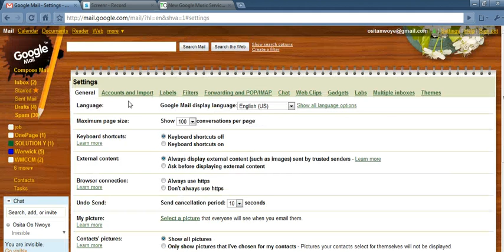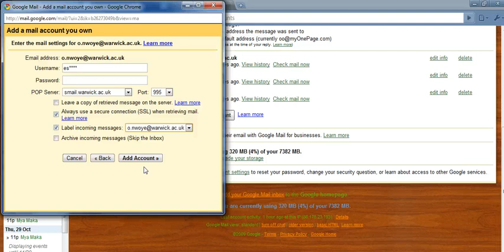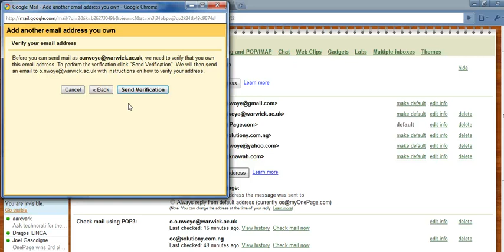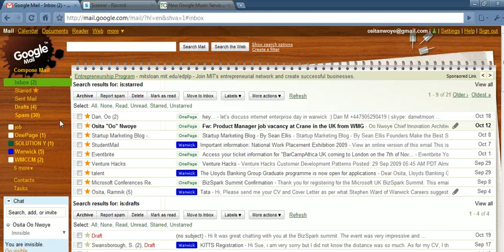Screencast: Using Gmail to retrieve and send your Warwick University email.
This screencast shows how you can use